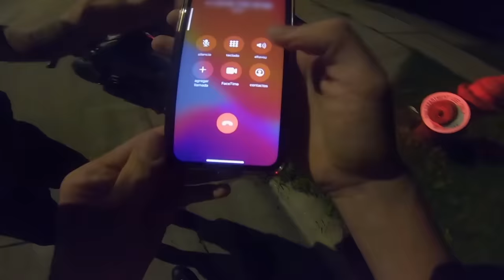Top 7 Good Samaritans - Part 2 | Neighborhood Wars | A&E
Check out part 2 of the top 7 good samaritans in this compilation from Neighborhood Wars!

With a record number of Americans trading city life for homes in the suburbs, relationships between neighbors are being put to the test. "Neighborhood Wars" takes viewers into the homes and backyards of neighbors across the country with some of the most unexpected and emotionally charged events caught on camera. Featuring footage from cell phones, drones, home security cameras and more, the series showcases the kindness and conflict between real-life neighbors throughout the US.